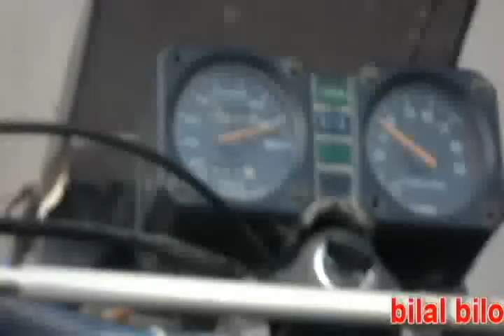moto suzuki 700 dr 160 km/h